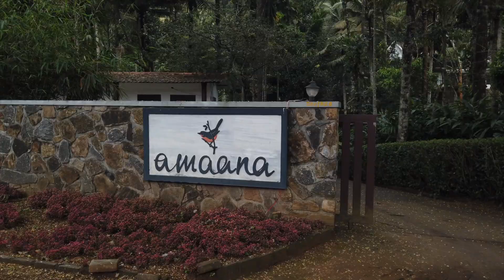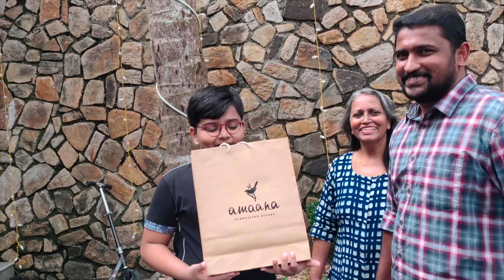The Must Stay Jungle Resort in Thekkady | Amaana Resort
We started 2021 from Amaana Plantation Resort in Thekkady,  During the time of pandemic we have not travelled anywhere, so this trip was indeed a special one for me and my family.  The trip become more fun when my Aunt, Cousin and family friends joined us. We had a nice drive from Kochi to Thekkady which took around 4 hours journey with lots of food breaks in between.  I should say excellent location surrounded by plantation.

When we entered Mr Jeeva was there ready to welcome us and surprisingly Susheela aunty (who own this plantation) also came to see me, you know what, she had visited my home when I was just 3 years old, on seeing me she said I have grown big  . It drizzling outside and very cold. I asked Susheela aunty can I go to the pond which is just outside the reception area, she said you can go and also do fishing, That was good news as I have never done fishing before so they provided us with fishing rod, me Kritik & Druv ran to the pond and did fishing for hours and got 2 fishes for the first time in our life 

Oops I am supposed to write about the resort, I really enjoyed the hospitality and service provided by the resort. Jeeva Uncle and Muthu Uncle helped me to do the barbeque. The food was awesome with local spice flavour in it. I would say the highlight of the resort is the jacuzzi tub in all the rooms. My Cousin Kritik and Druv where in that full time.

The play area next to restaurant has mini table tennis, mini golf, Chess & Carroms we spend most of our time there itself.

Fishing is one important time pass other than trucking.

The 20 acres in the heart of Thekaddy surrounded by green forest and cardamom and tea is a perfect place for far from home stay.

If you are visiting Kerala don't miss this place.

Camera Used :'
Audio Recorder
Single Burner Stove
Induction cooker
Wonder Chef
I am a big fan of
My Gaming TV
My Birthday Gift : `
Safety First while cooking
I listen through
I gifted this to my dad on his birthday